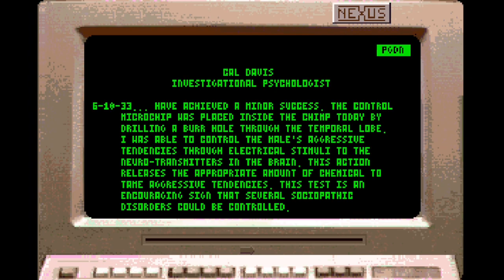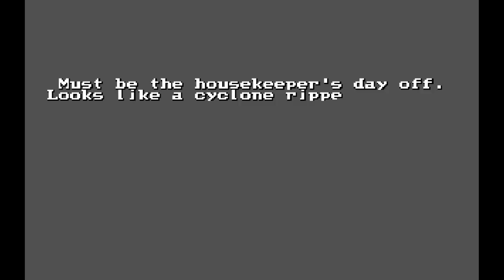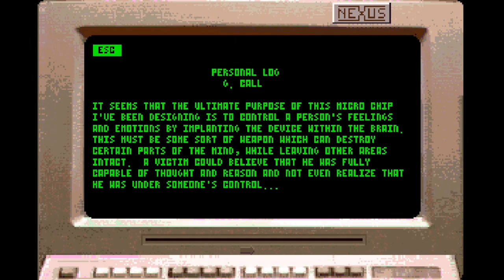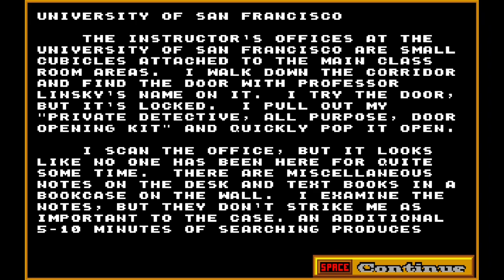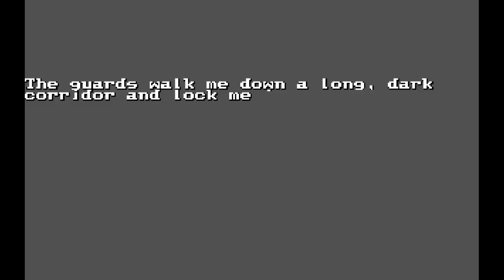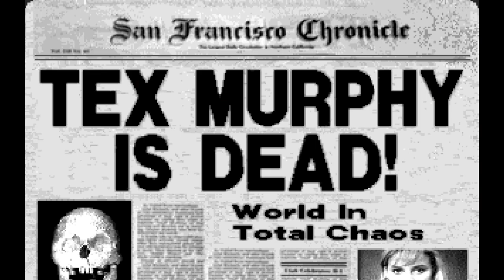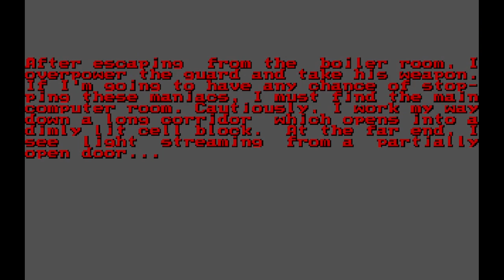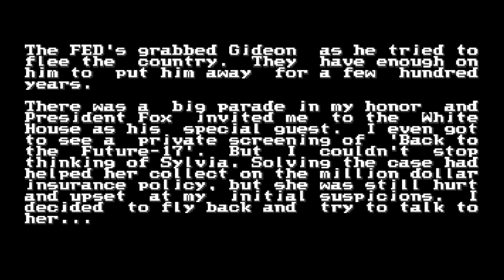The Search for Passwords - Araknie's Tex Murphy Mean Streets #2 Finale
And the classic final ramp up in difficulty.